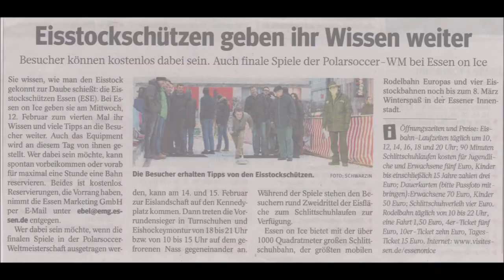Essen * Polarsoccer Weltmeisterschaft 2020 * FC CCCV Ice Tiger vs. Frillendorfer Pinguine